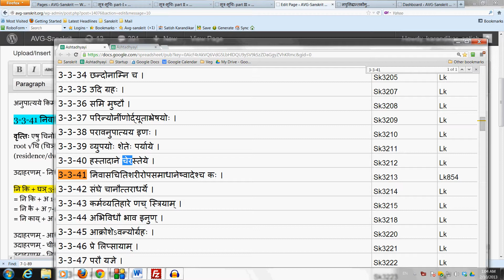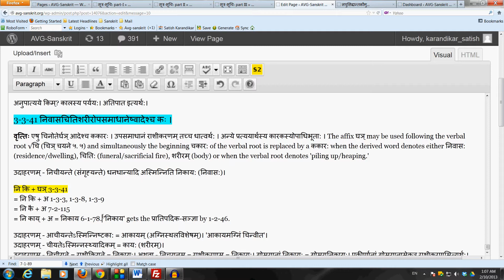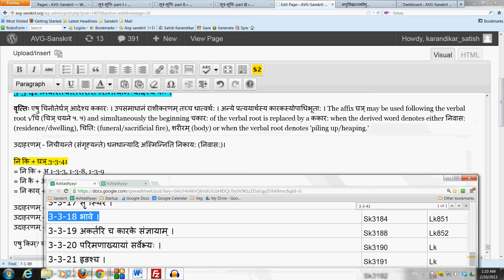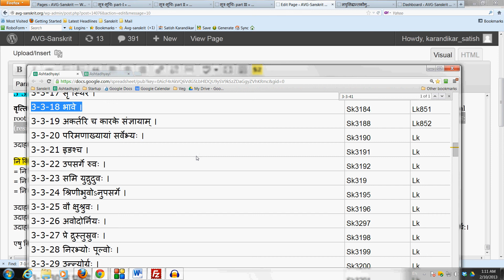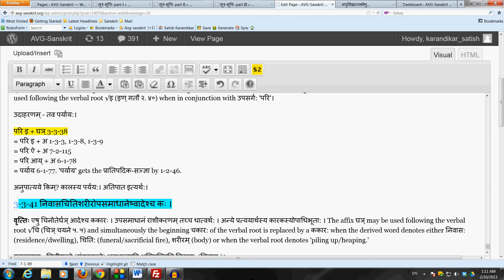Panini Sutra 3-3-41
3-3-41 निवासचितिशरीरोपसमाधानेष्वादेश्च कः ।

वृत्तिः एषु चिनोतेर्घञ् आदेश्‍च ककारः । उपसमाधानं राशीकरणम् तच्च धात्वर्थ: । अन्ये प्रत्ययार्थस्य कारकस्योपाधिभूता: । The affix घञ् may be used following the verbal root √चि (चिञ् चयने ५. ५) and simultaneously the beginning चकार: of the verbal root is replaced by a ककार: when the derived word denotes either निवास: (residence/dwelling), चिति: (funeral/sacrificial fire), शरीरम् (body) or when the verbal root denotes 'piling up/heaping.'

उदाहरणम् -- निचीयन्ते (संगृह्यन्ते) धनधान्याद्यस्मिन्निति निकाय: (निवास:)।

नि कि + घञ् 3-3-41
= नि कि + अ 1-3-3, 1-3-8, 1-3-9
= नि कै + अ 7-2-115
= नि काय् + अ = निकाय 6-1-78. 'निकाय' gets the प्रातिपदिक-सञ्ज्ञा by 1-2-46.

उदाहरणम् -- आचीयन्तेऽस्मिन्निष्टका: = आकायम् (अग्निस्थलविशेषम्)। 'आकायमग्निं चिन्वीत'।
उदाहरणम् -- चीयतेऽस्मिन्नस्थ्यादिकम् = काय: (शरीरम्)।
उदाहरणम् -- निचीयते = राशीक्रियते = निकाय:। अथवा -- निचयनम् = राशीकरणम् = निकाय:। गोमयानां निकाय: = गोमयनिकाय:। प्रकीर्णानां गोमयानामेकत्र राशीकरणमित्यर्थ:।

एषु किम्? चय:।

Related Posts -